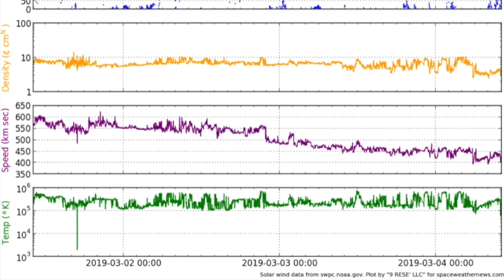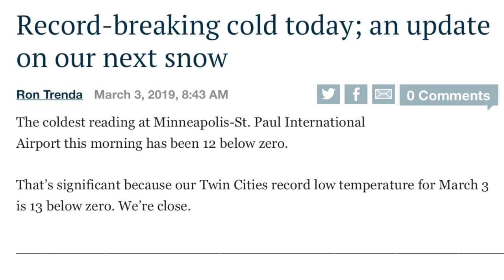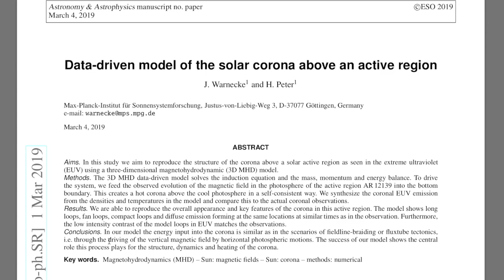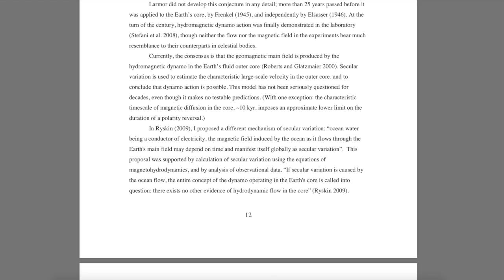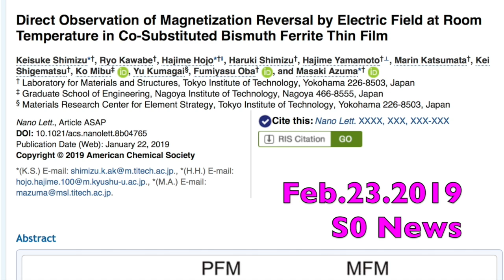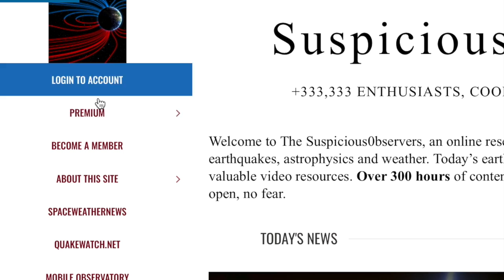Triple Catastrophe Bombshell, Deadly Tornados | S0 News Mar.4.2019